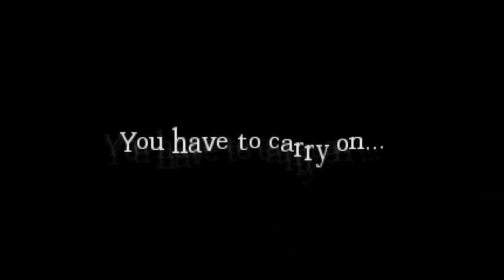Amnesia : The Machine : Gameplay Part 1